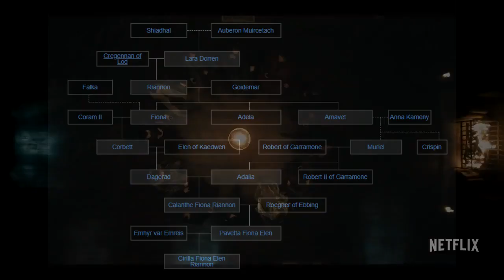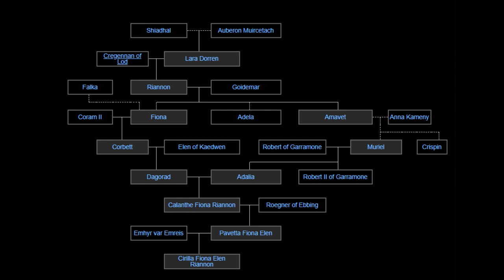Tissaia de Vries - Witcher Lore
Tissaia de Vries is perhaps one of the most powerful sorceresses to ever live in the world of the witcher. She is like a mother to Yennefer and her actions carry consequences throughout the entire saga.

If you have suggestions for other characters or places leave it in the comments, I read every comment I get and will reply if asked for.

Sources used in this video include Gwent card art, the Witcher Wiki, Witcher gameplay, information from the books and my own speculation.
Music used is from the witcher games.

The Witcher games are truly an amazing experience, I can't wait till CD Project Red continues their games in this world.
Let's hope the witcher 4 or Witcher tales 2 won't take too long to be released.

I upload Witcher lore videos at least once a week, till the next video!